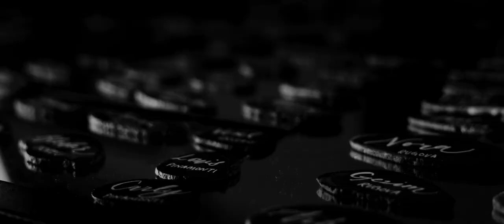Dorentina + Mickey Wedding Film Trailer